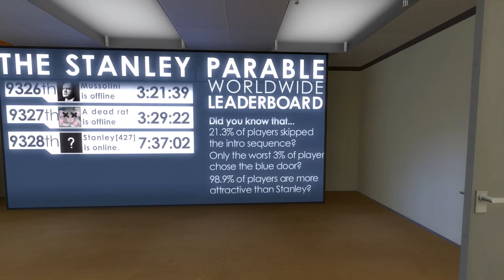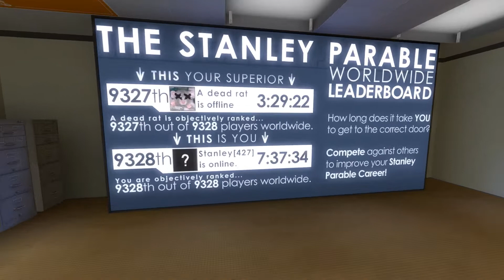Let's Play The Stanley Parable (Blind!) [3] - Auf Abwegen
Habe ich schon erklärt, was Wahnsinn ist? (Dieses Video)